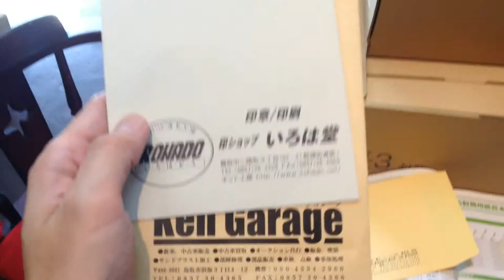鳥取市で封筒印刷、名入れ封筒を製作するなら!!地元の老舗はんこ屋 いろは堂へ!!